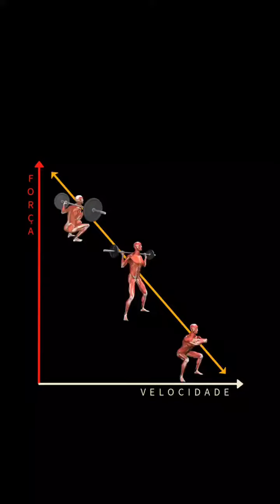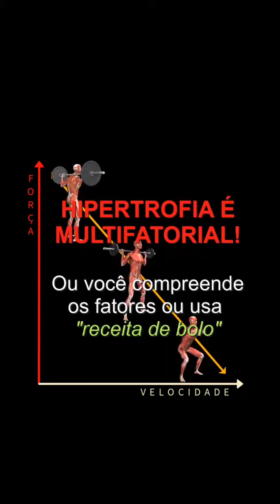A Relação Força x Velocidade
Entenda a Relação Força x Velocidade nesse vídeo.
Essa relação é extremamente importante na hora de prescrever o treinamento e obter os resultados esperados! O Princípio da Especificidade será o fator determinante na hora de priorizar os treinos entre + Força, + Velocidade ou Mixto

Acesse e assista outros vídeos